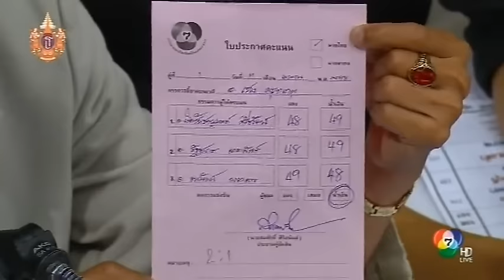Muay Thai TV 2015 April 19 from Channel 7 Stadium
Thank you for 1 Million views!

W

This video is the Sunday, April 19, 2015 fights from Channel 7 stadium.

There are 4 fights.

Fight 1, weight: 99
Red: Muangphonlek Dabpommahachai
Blue: Yodpayak Phor. Jaroenpath

Fight 2, weight: 138
Red: Rambo Phetpokaw
Blue: Fanumchai Por. Mongkolsub

Fight 3, weight: 118
Red: Pompean Por. Aotalaybangsarae
Blue: Phetkriangkrai Rajanont

Fight 4, main fight, weight: 165
Red: Famongkol Sor. Jor. Danrayong
Blue: Peemai Jitmuangnont

Language : Thai